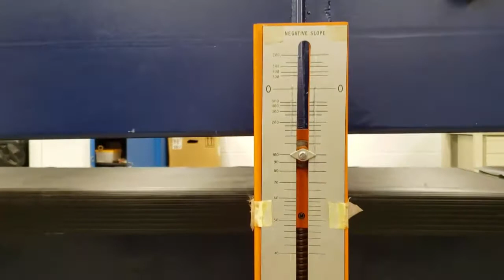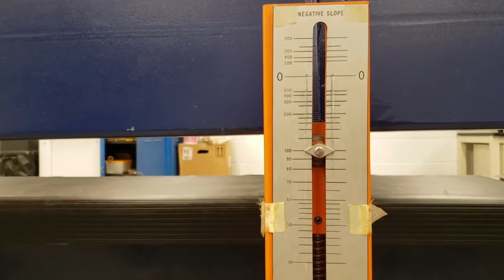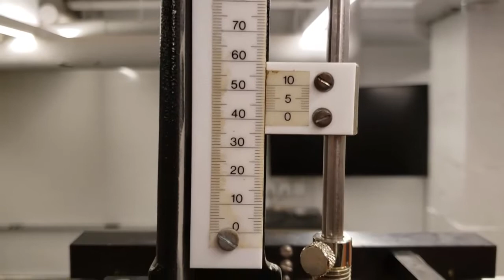Exp 10 Specific Energy